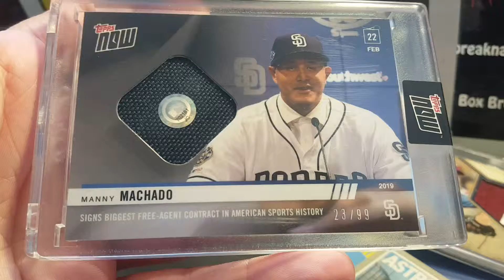Who Got One? Box Break Nation! Manny Machado Tablecloth Relic - 2019 Topps Now Card ST-1A